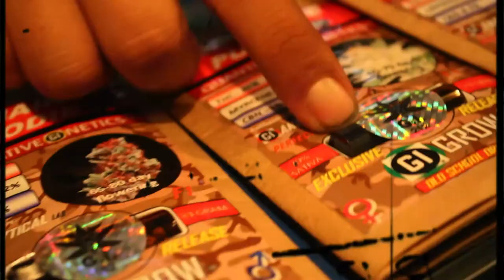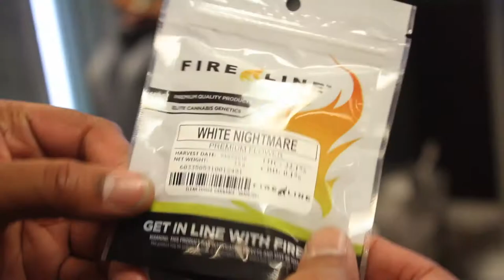Curtis Young Music And Medicine Tour TRAILER1